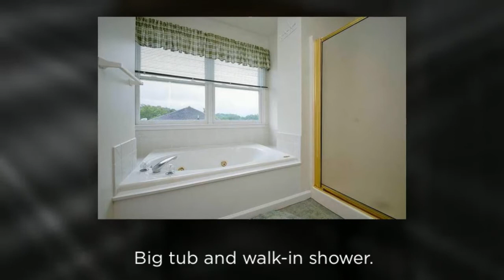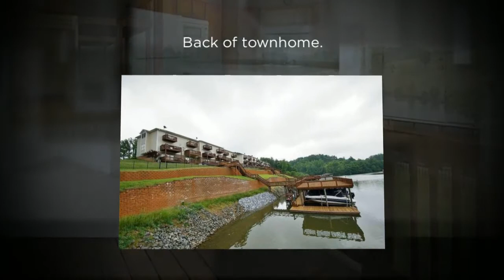SOLD | Smith Mountain Lake Real Estate | 445 Cambridge CT Unit D-6 - Hardy, VA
Move-in ready describes this immaculate 3 bedroom, 3 ½ bathroom townhome located in Chestnut Creek with membership to The Westlake Golf and Country Club available.

Enjoy your own covered boat slip in a secluded cove on Smith Mountain Lake. This is an end unit so you get the benefit of more indoor and outdoor space as well as additional windows. Three levels of living space throughout the 1,940 square feet that features a full walkout basement.

Vicki is a professional realtor dedicated to deliver the best for her clients and helping them realize their dreams of the perfect home or vacation property.  As a seasoned real estate agent with over 20 years of experience and a lake resident of The Water's Edge, Vicki is the expert you're looking for.

"Buying or selling a home is a major life decision.  That's why I always go to great lengths to make sure new homes are ready for move-in for my buyers and properties are in top shape when they go on the market for my sellers." - Vicki Millehan

Vicki Millehan
Realtor at Berkshire Hathaway Home Services Smith Mountain Lake Real Estate